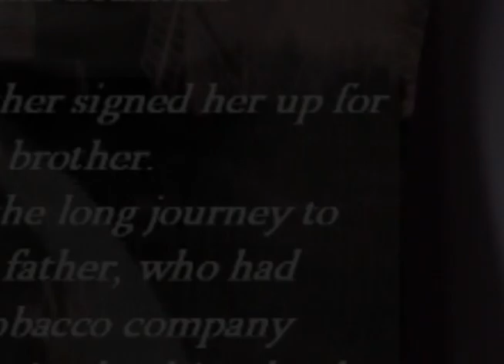Nureyev & Fonteyn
This is my tribute to Rudolf Nureyev and Margot Fonteyn, well, I think that everybody know them, they were the perfect couple on the stage.